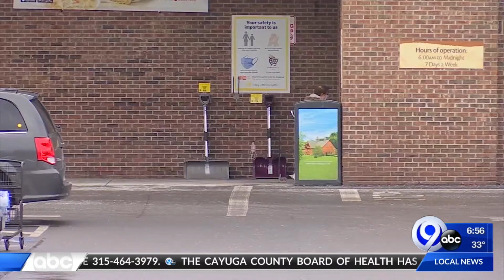NewsChannel 9 the Morning News at 6:00 a.m.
Dan Cummings and Nicole Sommavilla have all your local news happening this morning.